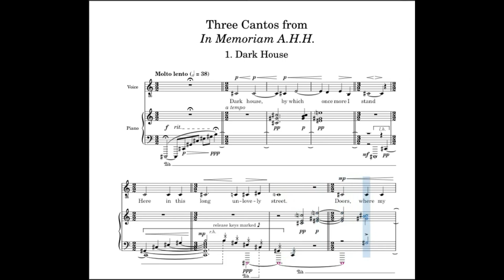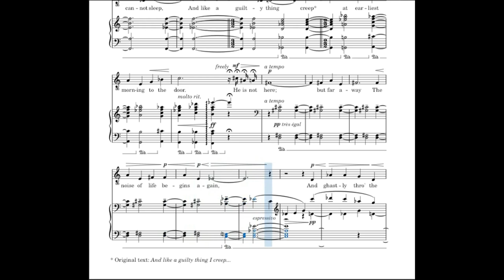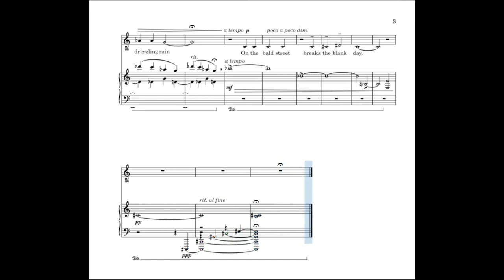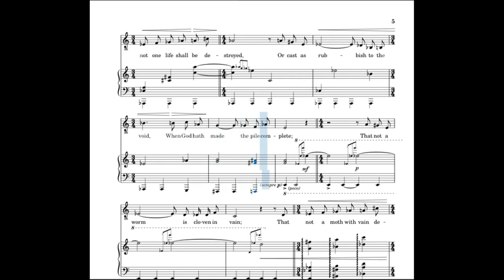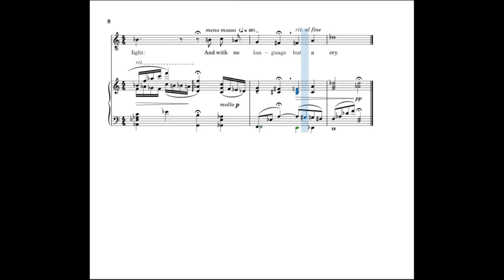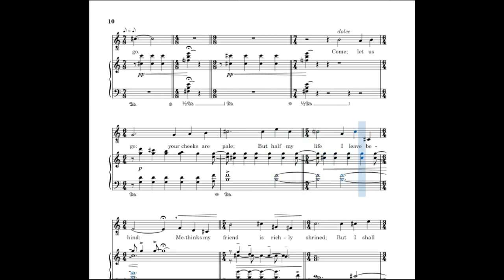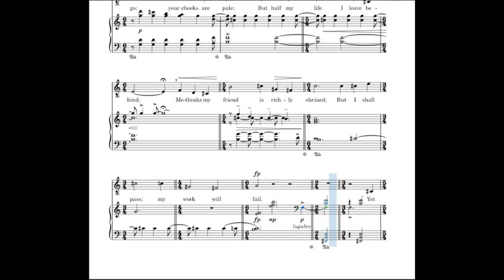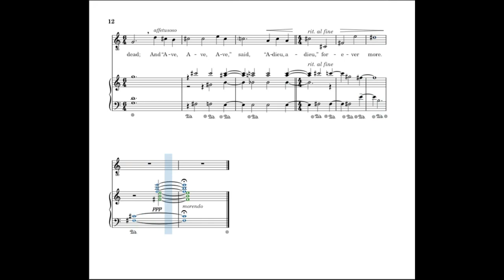Three Cantos from In Memoriam A.H.H. (Tennyson)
Because computers can't sing, the vocal line is lovingly transcribed for cello.  The work has been sung only once and no recording was made.  It would be gratifying if someone sufficiently professional happening upon this video undertook to program it in a recital.